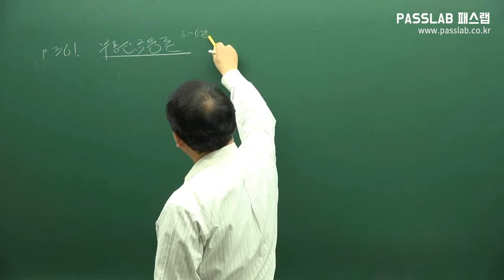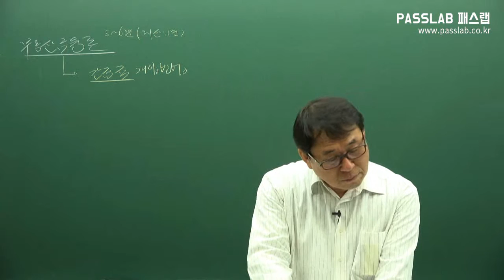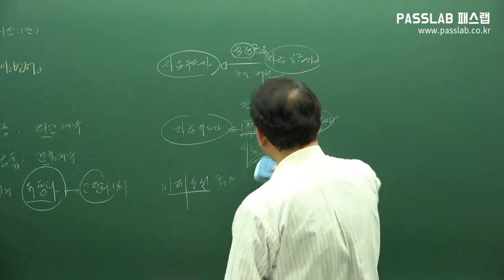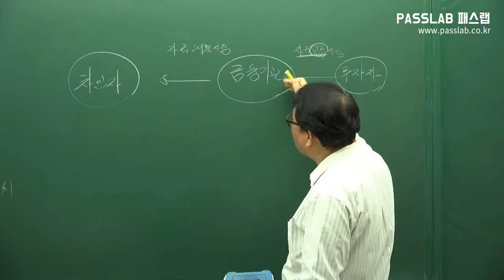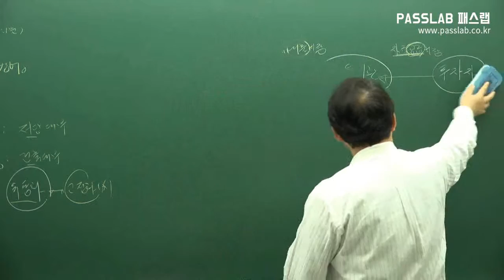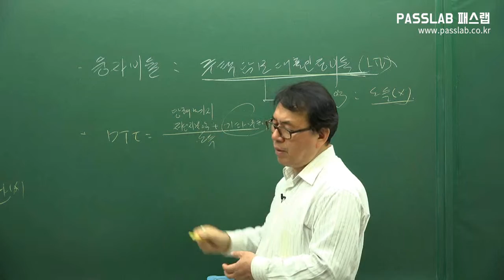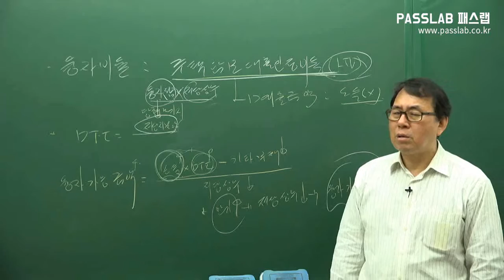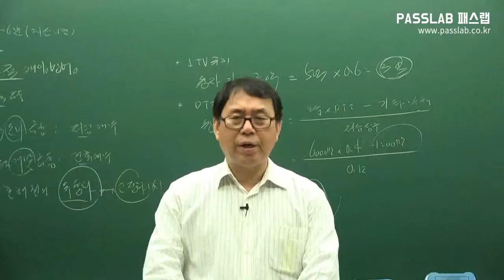[무료공인중개사강의] [부동산학개론: 제49강 부동산 금융론 p361] [기본이론]